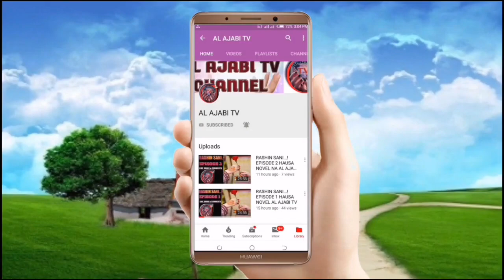Renanki Zanyi - Episode 4 Hausa Novel (Labari me cike da tsantsar soyayya)